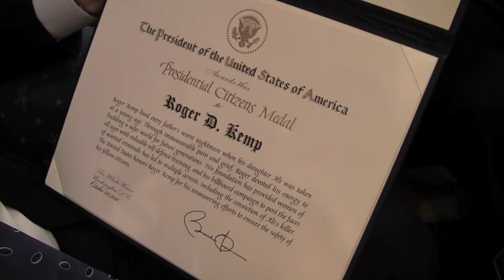Roger Kemp Shows Presidential Citizens Medal to Sen. Roberts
Roger Kemp from Leawood, who received the 2011 Presidential Citizens Medal this week from President Obama stopped into Senator Pat Roberts' office to show him his medal. It's one of the highest honors given to Americans who have performed exemplary deeds of service for their county or fellow citizens. Roger is a devoted father whose perseverance in the face of great personal tragedy has made our communities a better place. He has worked to empower women and to help law enforcement bring justice to those that harm others.